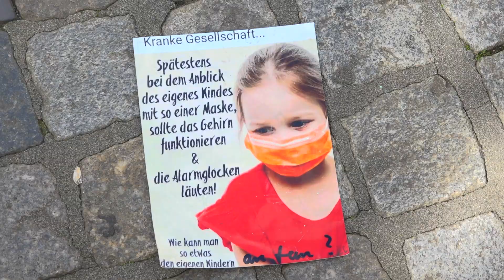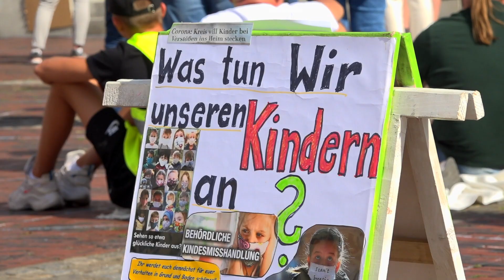Demo gegen Corona-Politik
Lingen: Samstagnachmittag demonstrierten rund 100 Menschen auf dem Lingener Marktplatz für Frieden und Freiheit und gegen die Corona-Politik der Bundesregierung.